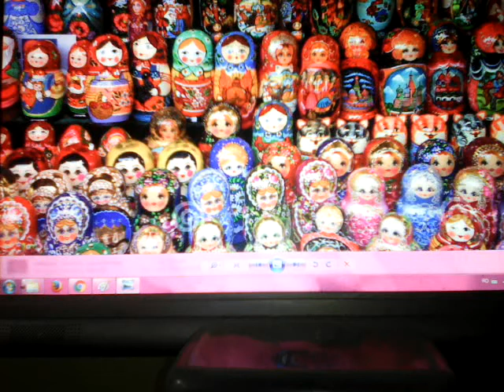Colecția mea de păpuși matryoshka#1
Dacă îmi mai cumpăr păpuși o să fac și partea a-2-a